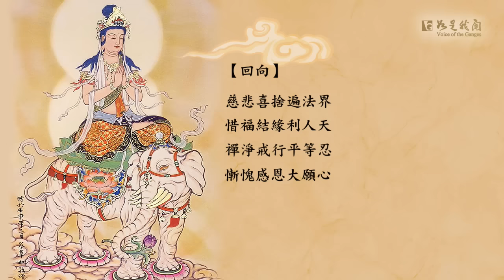佛光山梵唄〈普賢十大願〉學習菩薩道精神 圓滿生命價值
佛教裡有觀音、地藏、文殊、普賢四大菩薩，分別代表大悲、大願、大智、大行四種願行，佛教徒喜歡禮拜四大菩薩，主要是學習菩薩道的精神，進而達到圓滿人格。

普賢菩薩是大乘佛教行願的象徵，也是實踐菩薩道的典範，歷來佛弟子又以普賢菩薩十大願為修行的目標。普賢菩薩以大行門、大修行圓滿大乘佛道，所以也稱他為「大行」普賢王菩薩。

普賢菩薩在因地修行時，發下十大願行，做為修行法門，期能圓滿佛果。
[普賢菩薩十大願]：
一者  禮敬諸佛。二者  稱讚如來。
三者  廣修供養。四者  懺悔業障。
五者  隨喜功德。六者  請轉法輪。
七者  請佛住世。八者  常隨佛學。
九者  恒順眾生。十者  普皆迴向。

►音樂來源：
法音清流No. 9 普賢十大願